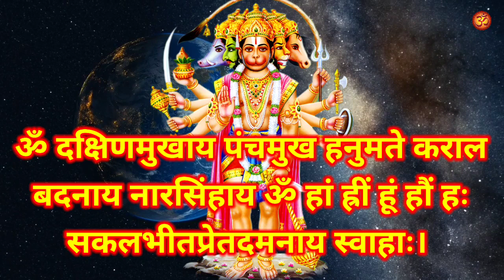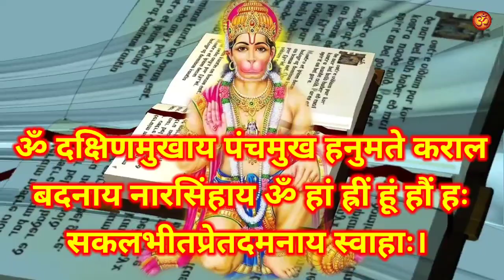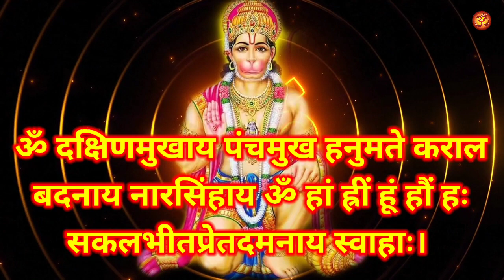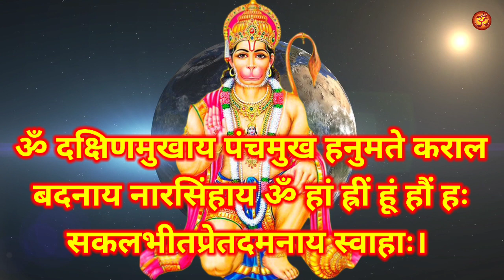भूत प्रेत की बाधा को खत्म करने के लिए | शक्तिशाली हनुमान शाबर मंत्र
भूत प्रेत को की बाधा को खत्म करने के लिए | शक्तिशाली हनुमान शाबर मंत्र

8. केवल 15 दिनों में यह टोटके कर देंगे आपकी सभी मनोकामना पूरी || मनोकामना पूर्ति के अचुक महा उपाय

10. शत्रु से हो परेशान तो आज ही करो यह उपाय || शत्रु को खतम करने का प्रचंड शक्तिशाली टोटका मंत्र

11. घर से गरीबी दूर करने के अचूक महा उपाय || Ghar Se Garibi Dur Karne Ke Upay